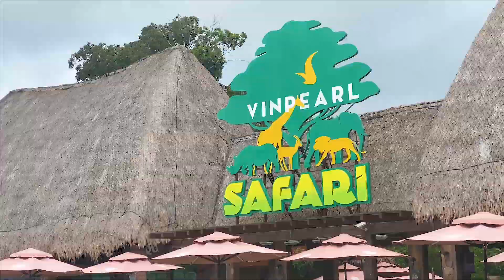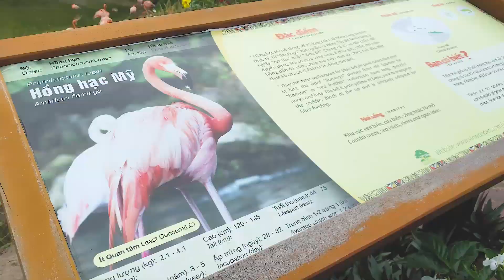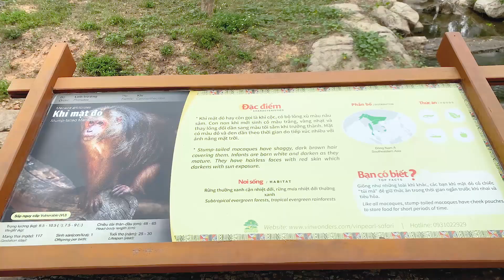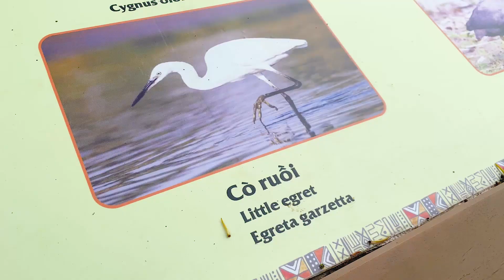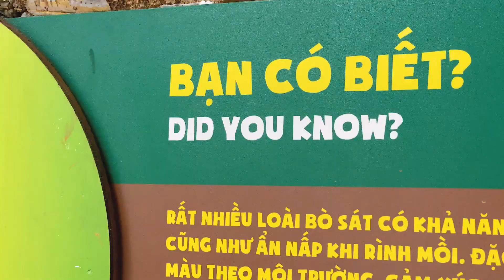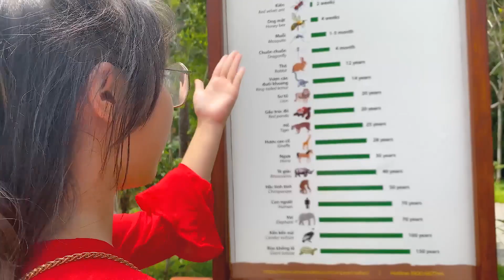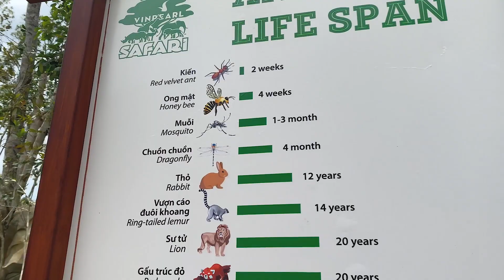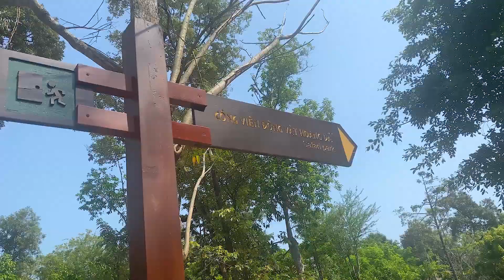FAMILY TRIPS - KINH NGHIỆM ĐI VINPEARL SAFARI PHÚ QUỐC.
Vinpearl Safari khác gì công viên Thủ Lệ? Câu trả lời là rất khác luôn nhé. NanCiezZ đã mất hơn 4h đồng hồ để chiêm ngưỡng các bạn hồng hạc, thiên nga; chơi với cừu, dê, cho voi ăn và xem các con thú ở Vinpearl Safari ...ngủ thế nào hehe...Đặc biệt ấn tượng là trải nghiệm "nhốt người, thả thú" độc đáo.ở đây. Còn gì thú vị hơn khi được ngồi trên xe bus tận mắt quan sát khoảnh khắc những chú sư tử vờn nhau bên đám cỏ khô, hay đàn hươu cao cổ lững thững nối đuôi băng qua đường. ..
Vinpearl Safari Phú Quốc được thiết kế theo mô hình bán hoang dã - safari - nổi tiếng trên khắp thế giới; đồng thời cũng là vườn thú bán hoang dã đầu tiên tại Việt Nam.. Đây là "nhà chung" của hơn 3000 cá thể thuộc hơn 150 chủng, loài động vật khác nhau, trong đó có không ít loài thú quý hiếm đến từ Châu Âu, Mỹ, Nam Phi,... như hạc, linh dương sừng kiếm Ả Rập, thiên nga trắng cổ đen..
Các bạn có biết làm thế nào để "giao tiếp" được với một chú Thằn Lằn SAVANNA không? Nhớ xem hết video để biết mình đã " nói chuyện" với bạn thằn lằn thế nào nhé.
NANCIEZZ - KINH NGHIỆM ĐI VINPEARL SAFARI PHÚ QUỐC.
► Đón xem NANCIEZZ vào lúc 20h00 thứ 6 hàng tuần trên youtube NanCiezZ Channel.
► Đơn vị sản xuất: TRIHD_ASIA Media & Variety.
© Bản quyền thuộc về TRIHD ASIA Media & Variety.
© Copyright TRIHD ASIA Media & Variety. Do not Reup!